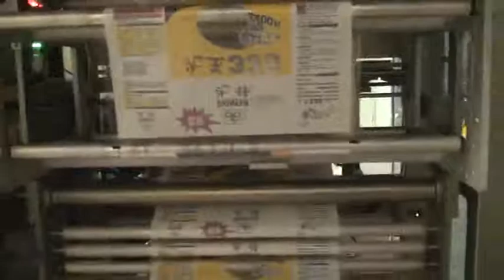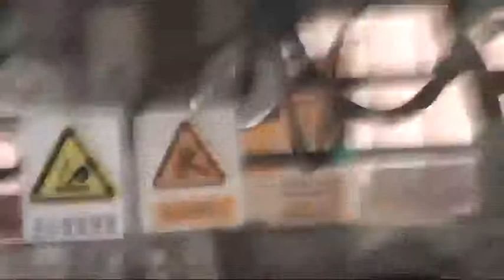bijirin mesin pembungkusan: pembungkusan mesin air mani